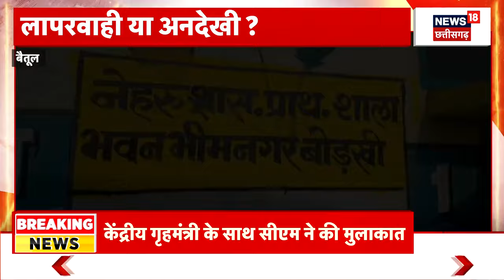MP News : Indore - Dewas Railway Track पर Train ने दो बच्चियों को रौंंदा | Train Accident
Indore - Dewas Railway Track पर Train ने दो बच्चियों को रौंंदा